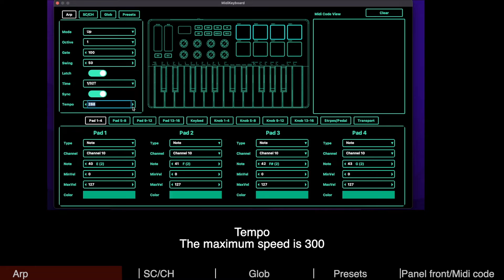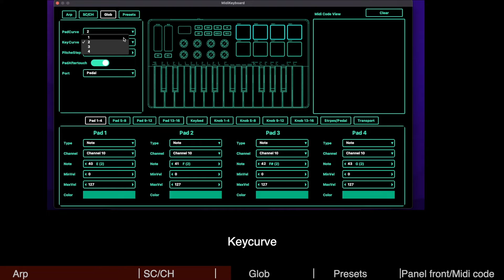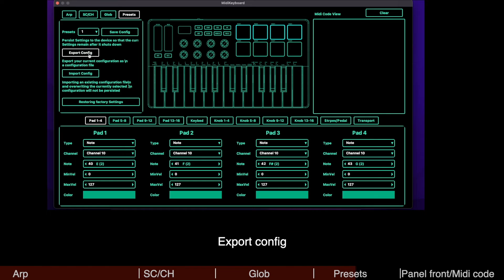MIDI keyboard software use